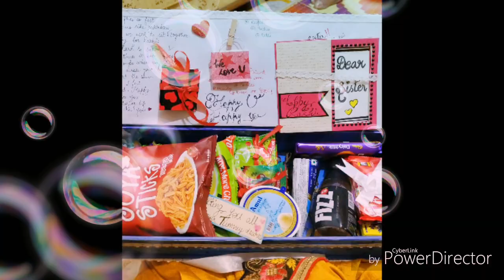best rakhi gift ..from ..sisters 😍😍😍😍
lovely bumper box .from my lovely sisters ..holds loads of happiness of my goodnews n rakhi too 😍😍😍i love u both ..my first rakhi after marriage ...n it was awesommm. as always 😘